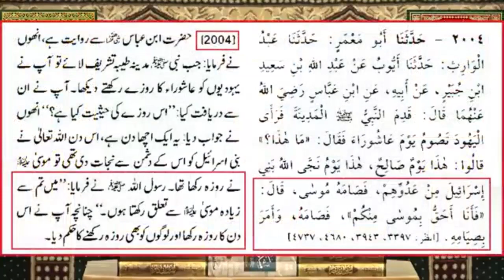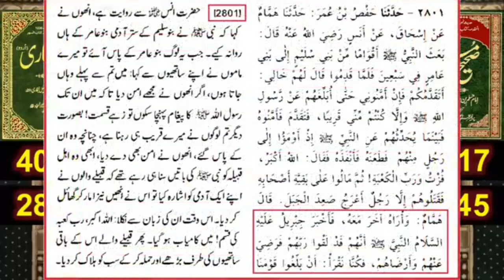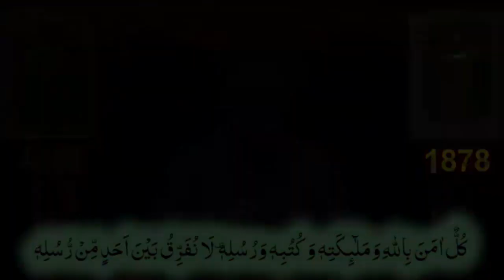786 aur 92 k iLmul adaad ki haqeeqat by Engineer Muhammad ALi Mirza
786 aur 92 k iLmul adaad ki haqeeqat by Engineer Muhammad ALi Mirza